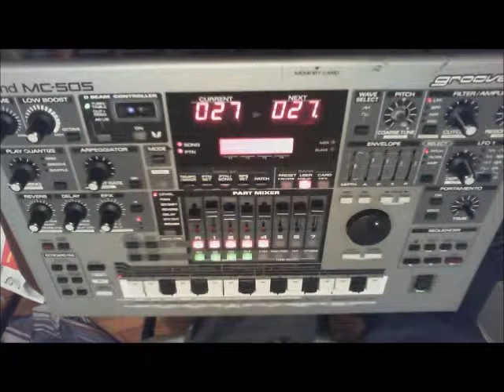Dark Mode - Soledad (Roland MC-505)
Got a cam so here's my first VIDEO of me using my 505!